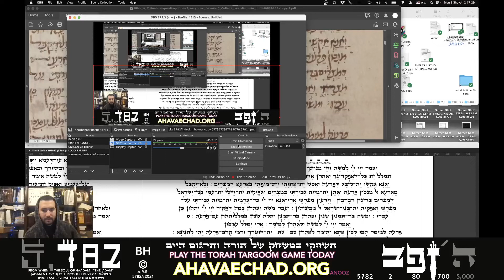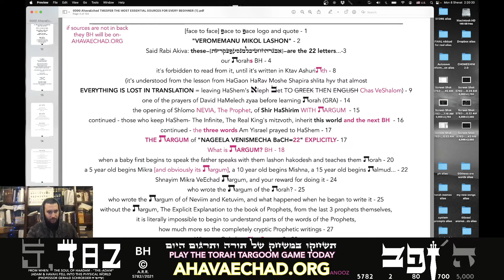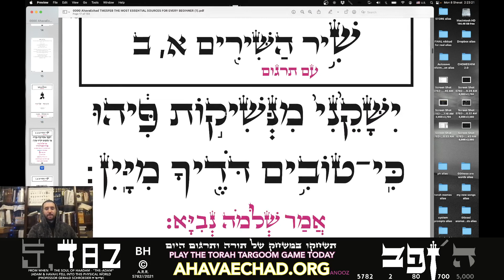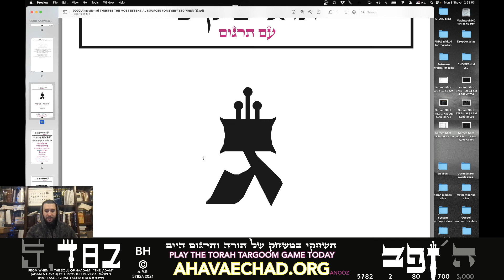SOURCE #6: THE PRAYER OF KING DAVID BEFORE LEARNING TORAH AHAVAECHAD.ORG (T.M.E.S.F.E.B. SERIES)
THE MOST ESSENTIAL SOURCES FOR EVERY BEGINNER (T.M.E.S.F.E.B.)

Comments Questions? let us know

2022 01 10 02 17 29